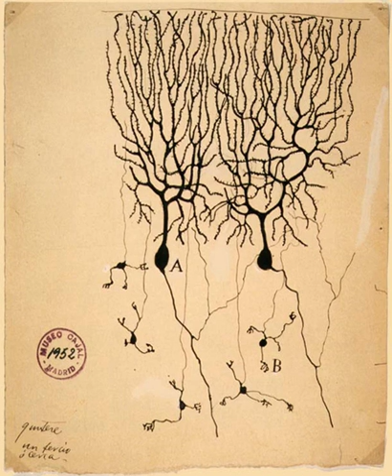Neurosciences | Wikipedia audio article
00:01:55 1 History
00:10:44 2 Modern neuroscience
00:13:33 2.1 Molecular and cellular neuroscience
00:16:04 2.2 Neural circuits and systems
00:17:46 2.3 Cognitive and behavioral neuroscience
00:20:55 2.4 Translational research and medicine
00:23:09 3 Major branches
00:23:47 4 Neuroscience organizations
00:25:47 4.1 Public education and outreach

- Socrates

SUMMARY
Neuroscience (or neurobiology) is the scientific study of the nervous system. It is a multidisciplinary branch of biology that combines physiology, anatomy, molecular biology, developmental biology, cytology, mathematical modeling and psychology to understand the fundamental and emergent properties of neurons and neural circuits. The understanding of the biological basis of learning, memory, behavior, perception, and consciousness has been described by Eric Kandel as the "ultimate challenge" of the biological sciences.The scope of neuroscience has broadened over time to include different approaches used to study the nervous system at different scales and the techniques used by neuroscientists have expanded enormously, from molecular and cellular studies of individual neurons to imaging of sensory and motor tasks in the brain. Neuroscience has also given rise to such other disciplines as neuroeducation, neuroethics, and neurolaw.
As a result of the increasing number of scientists who study the nervous system, several prominent neuroscience organizations have been formed to provide a forum to all neuroscientists and educators. For example, the International Brain Research Organization was founded in 1960, the International Society for Neurochemistry in 1963, the European Brain and Behaviour Society in 1968, and the Society for Neuroscience in 1969.